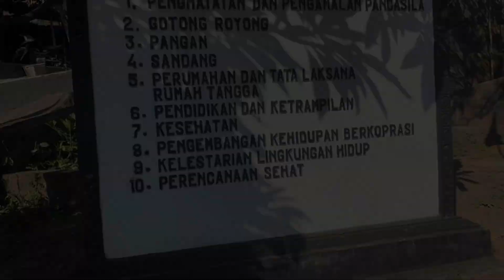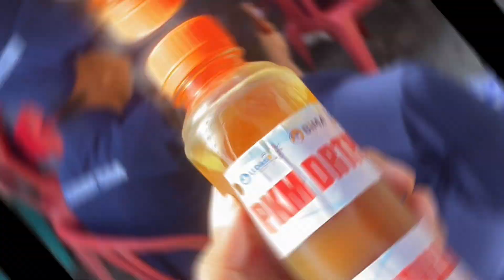Implementasi Terapi Komplementer Di Desa Bali Mula, Sembiran